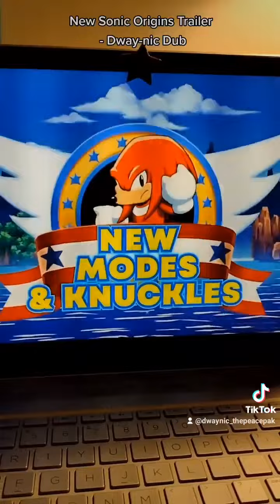Classic Sonic Dub: Origins Trailer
Here's another Sonic Origins, Dway-nic Dub! This one is to the newest Sonic Origins Trailer, using my Jaleel White, Classic Sonic Impression. Enjoy!
(P.S. The video I dubbed to was on the Sonic Station YouTube, the thumbnail was from IGN.)